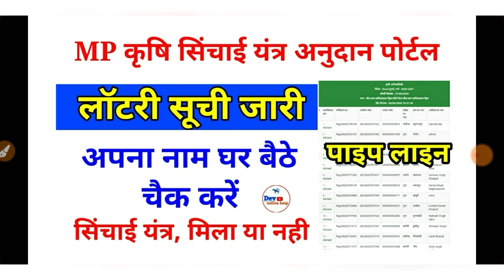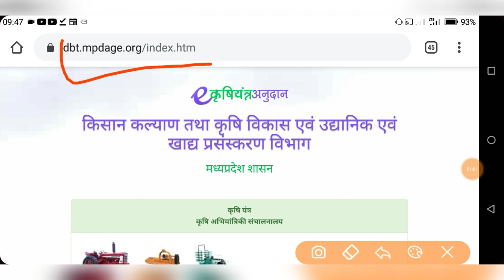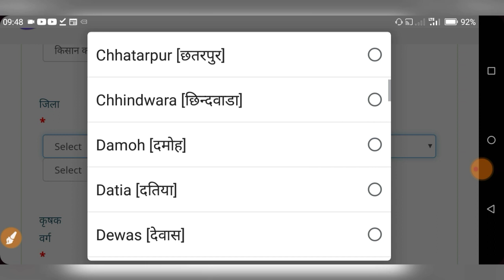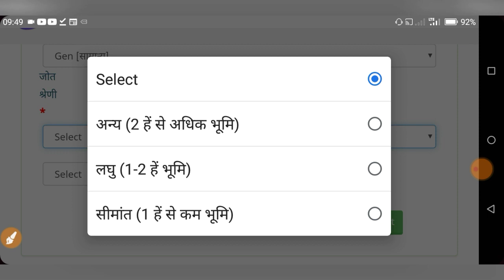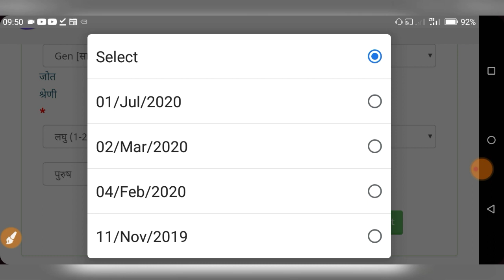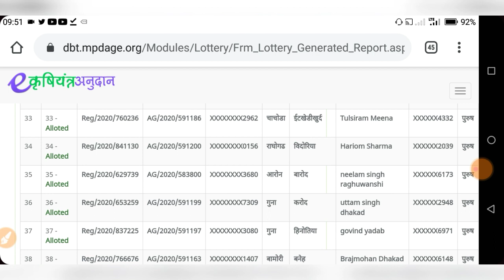MP ई. कृषि सिंचाई यंत्र लिस्ट आ गयी | ऐसे जानें आपको सिंचाई यन्त्र मिला या नही | Pipeline List 2020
सूची ऐसे करें चेक..

Tags-mp dbt panjiyan kaise kare, e krishi yantra otp se panjiyan kaise kare, mp E krishi yantra anudan portal pr otp se registration kaise kare,dev online help,MPDAGE | MP E krashi yantra anudan | ई- कृषि यन्त्र अनुदान के लिये ऑनलाइन आवेदन कैसे करें?,E krishi yantra के लिए आवेदन अब आसान नया नियम लागू कैसे और कहा से देखें,किसानो के लिए खुश खबरी लॉटरी ,E कृषि यंत्र ,सिचाई यंत्र अनुदान आवेदन फॉर्म how to fill online application All process,eKrashi Yantra Anudan Portal New Update अब करो आराम से किसान पंजीयन -10 दिनों का समय - पूरी जानकारी,एमपी कृषि यंत्र अनुदान योजना 2020 !! अभी पोर्टल खुला है ! आप अंतिम तिथि से पहले करें आनलाईन आवेदन !!,MP फ्री ट्रेक्टर योजना पहले आओ पहले पाओ योजना ओनलाइन आवेदन शुरु MP Krishi yantra Yojana